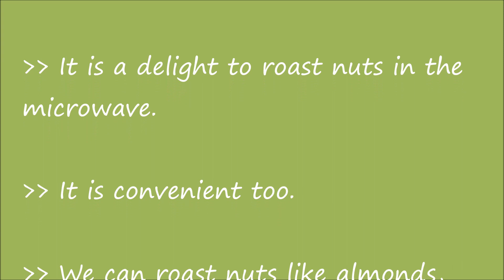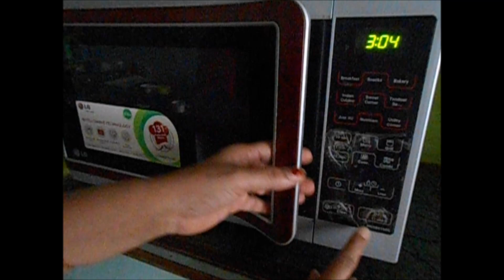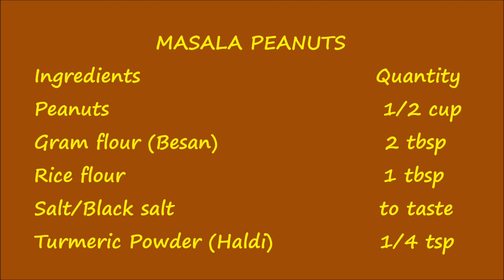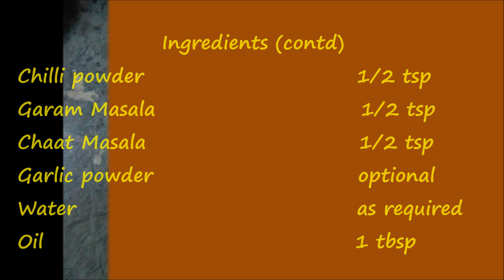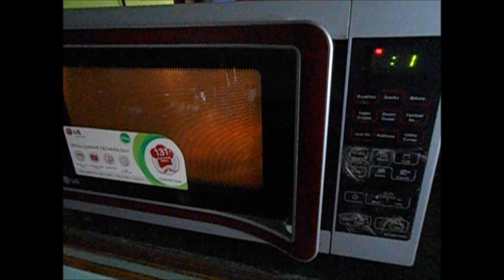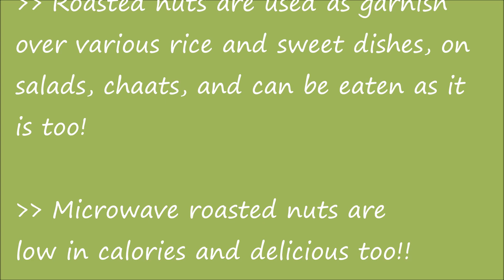Masala peanuts, salted almonds, cashewnuts in Microwave Oven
This video shows roasting of different types of nuts in the microwave within few minutes. Microwave roasted nuts are healthier and tastier than the traditionally roasted or fried nuts.
I have shown here the making of salted cashew and almonds and also an excellent substitute to the fried version of masala peanuts, which can be made in large quantities and stored. Once you start eating them, I am sure there wouldn't be much left for storage.
You will see how simple and fast it is to roast nuts in the microwave.